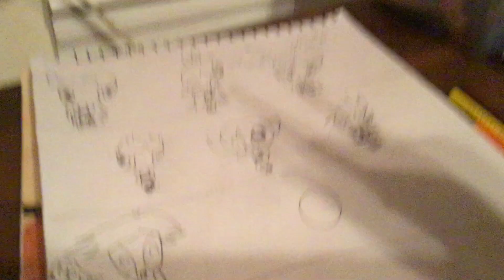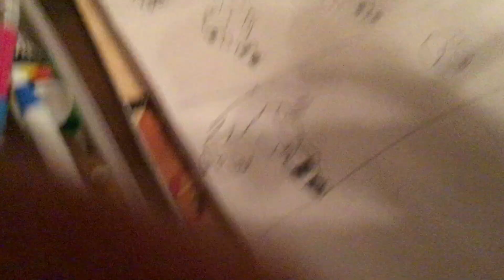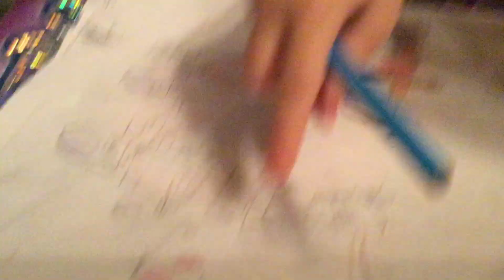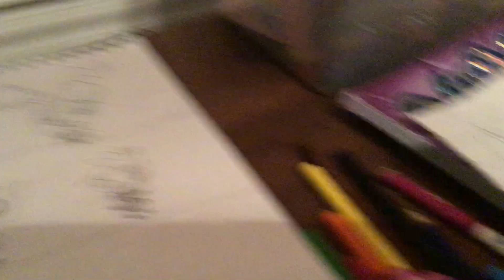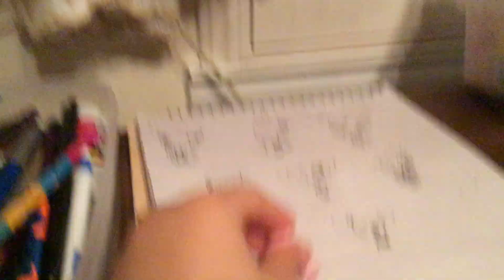Power Puff Girls by Graceyana Vang Part 1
First video to be uploaded to youtube.  Graceyana is 6 years old and spends most of her time sketching away at her imagination.  She began with My Little Ponies, which may go up in a later video once I get to it, now she's onto the Power Puff Girls.

Proud Father